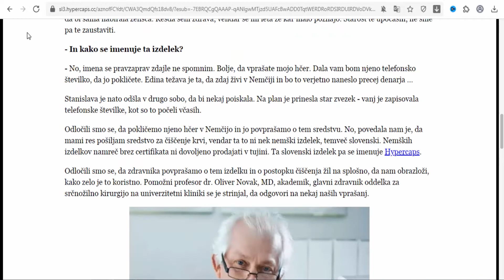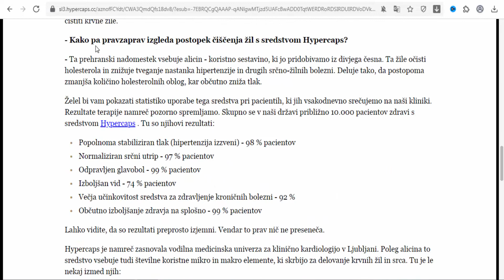Hypercaps - to increase overall cardiovascular health (Italy, Slovenia)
Hypercaps is a dietary supplement formulated to increase overall cardiovascular health by effectively regulating elevated blood pressure. Active ingredients: Allium ursinum L., Magnesii oxidum, Vitamina E, Granulac (Alpha-Lactose Monohydrate).